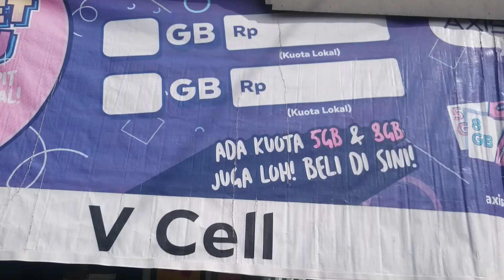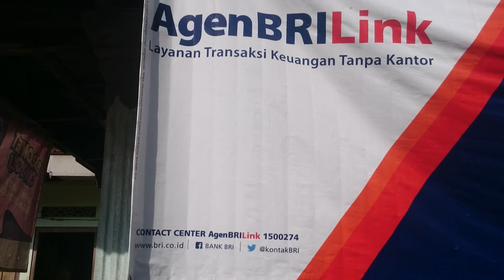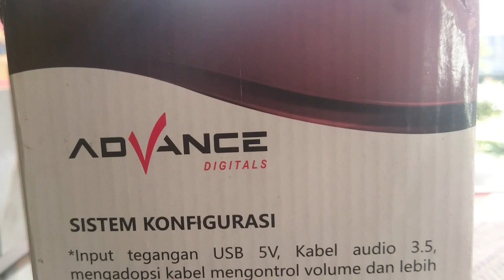Room Tour Konter VCELL Salatiga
konter pulsa modern
konter hp minimalis